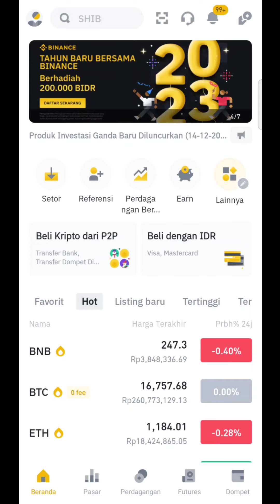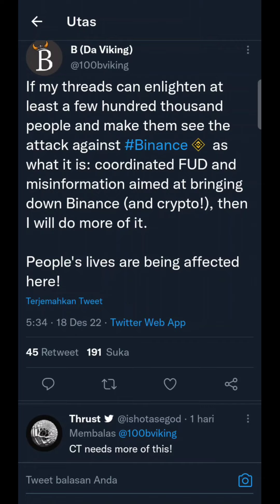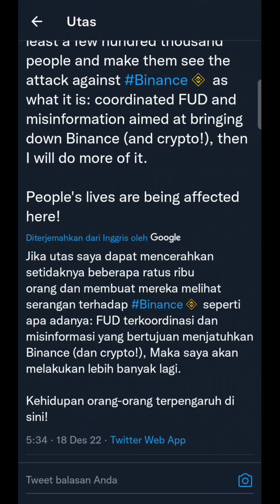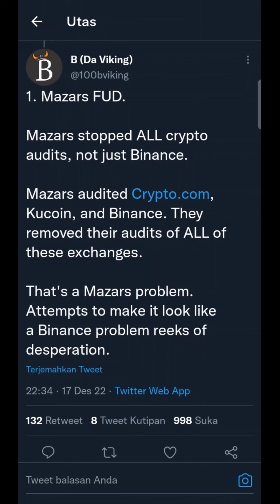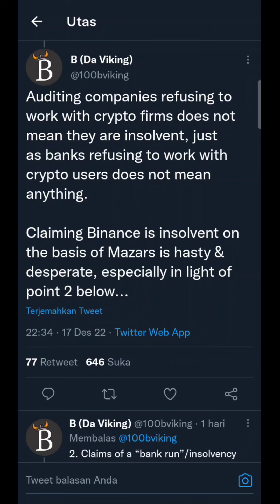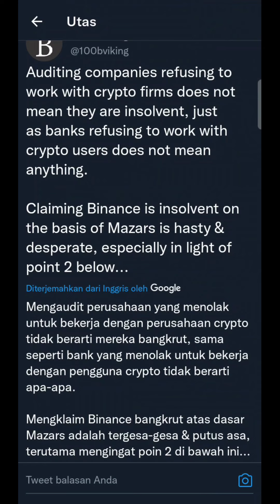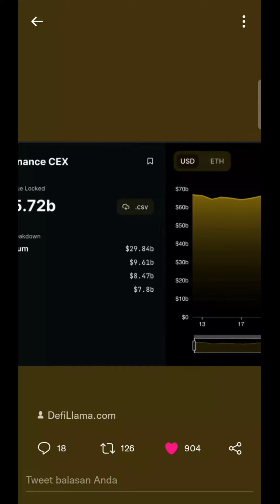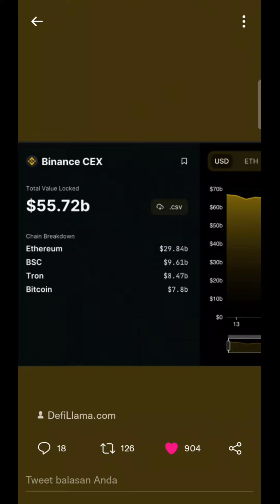MASA IYA BINANCE SUSUL FTX⁉️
Assalamualaikum..